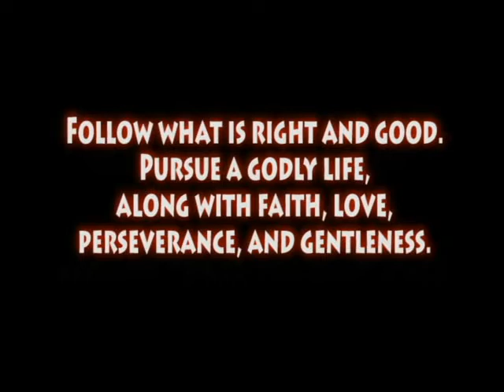movie clips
july BATCH weekdays